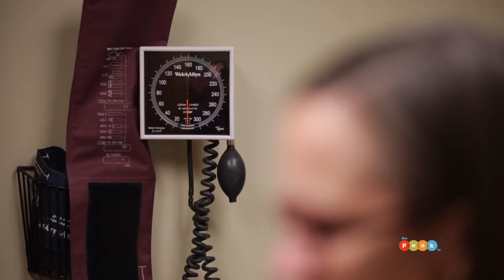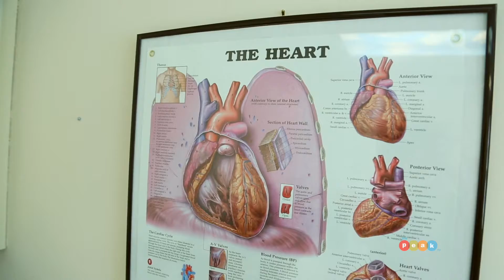The PEAK Amy's Heart Story